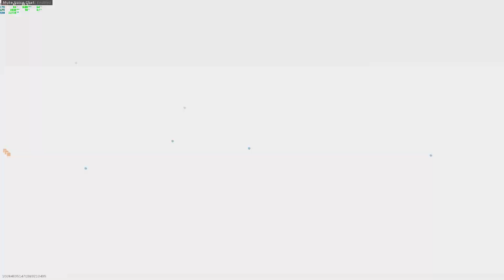ปืนใหม่ หน้าไม้ ของดีๆทั้งนั้น - CALL OF DUTY: MODERN WARFARE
ถ้าใครอยากให้เล่นปืนอะไรบอกได้นะครับ

เล่นไม่เก่งนะครับ. ..ภาพกากเกมกระตุกขออภัยนะครับคอมกาก

ถ้าผิดพลาดประการไดขออภัยด้วยครับบบ